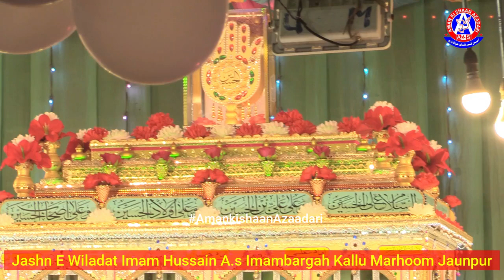Jashn E Wiladat Imam Hussain A.s Imambargah Kallu Marhoom Jaunpur 12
Live BroadCast On You Tube Channel
|| AMAN KI SHAAN AZADARI ||
|| Founder :- Late Nazim Husain,  Syed Mohd Israr Advocte
   [ Ex Principal MAIC]
|| Managing Director:- Dr. Mehdi Husain Rizvi ( Samin ) Wamiq Husain Rizvi,
|| Cameraman :-  Mohd Danish
|| Live Video Coverage Editor:- Mohd Danish & Kashfi Abdi
II Video Editor :- Kashfi Abdi
|| Team :- Tameer Hasan, Samar Rizvi, Danish Ishrat